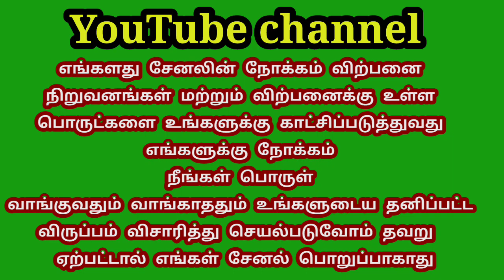Bolero ZLX 2016 MODEL SINGLE OWNER FOR SALE 9443250558☎️9080924501☎️9443250100☎️